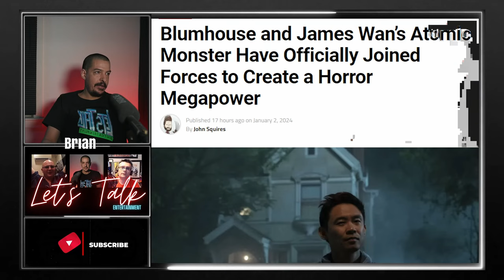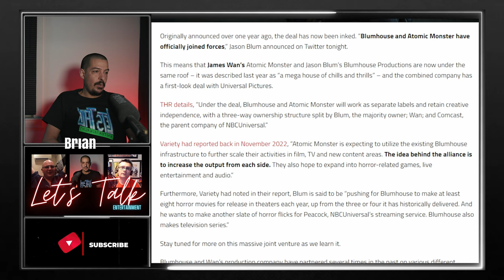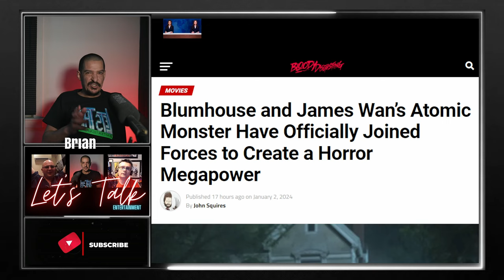Blumhouse / Atomic Monster Merger Complete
Blumhouse and James Wan’s Atomic Monster Have Officially Joined Forces to Create a Horror Megapower

"Originally announced over one year ago, the deal has now been inked. “Blumhouse and Atomic Monster have officially joined forces,” Jason Blum announced on Twitter tonight.

This means that James Wan’s Atomic Monster and Jason Blum’s Blumhouse Productions are now under the same roof – it was described last year as “a mega house of chills and thrills” – and the combined company has a first-look deal with Universal Pictures."